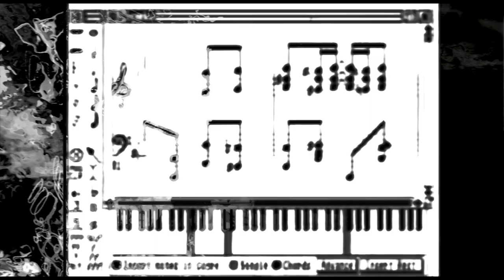Marcel Dettmann - G4 [CQ001]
Club Quarantäne I